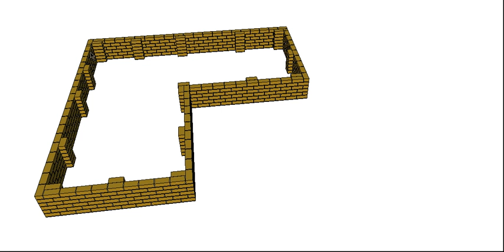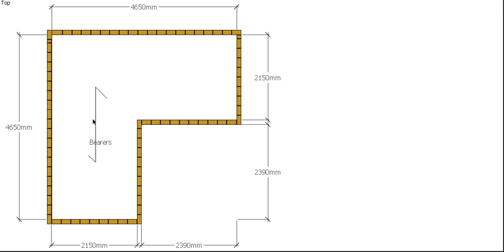Brick Calculations -- Engaged Piers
In this video I will show you how to calculate the number of bricks required for the Engaged Piers to a Dwarf wall. Engaged pier not only support the Dwarf wall but also provide bearing for your Bearers.